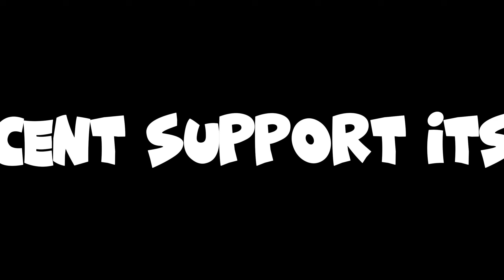What a 5000+ Hour BRANCHER Looks Like...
thanks to @ItzTapu for the thumbnail
camera mod : steam vr view
settings: 72hz no additional predictions
resolution settings: 130% no motion smoothing
tags(ignore)
Gorilla Tag
Gorilla Tag Comp
Gorilla Tag competitive
Gorilla Tag gameplay
Competitive Gorilla Tag
Gorilla Tag Scrims
gorrila tag
CompGorillaTag
CompGtag
Comp Gtag
Comp Gorilla Tag
professional gorilla tag
Gorilla Tag
Gorilla Tag Comp
Gorilla Tag competitive
Gorilla Tag gameplay
Competitive Gorilla Tag
Gorilla Tag Scrims
gorrila tag
CompGorillaTag
CompGtag
Comp Gtag
Comp Gorilla Tag
professional gorilla tag
mosa
fortnite
apollo
Pig